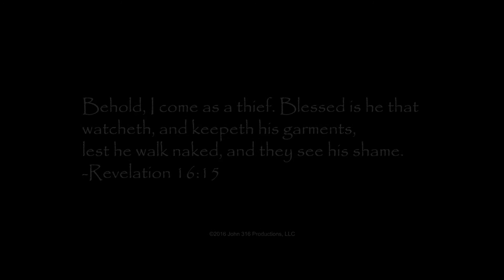Behold...I AM Coming Soon!